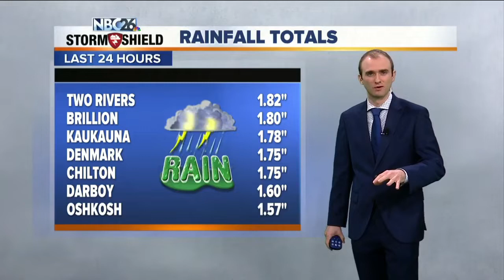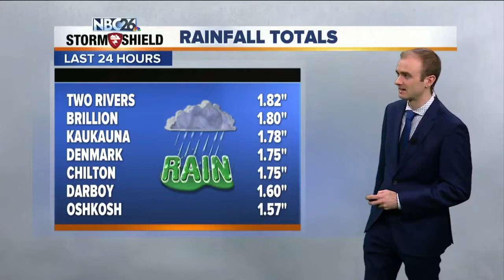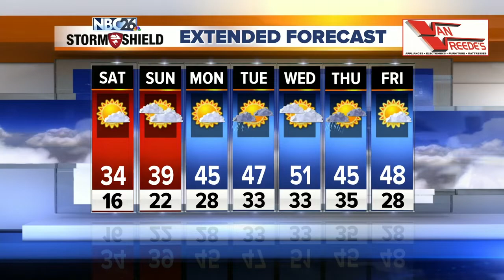Gino Recchia NBC26 Weather Forecast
Winds will be subsiding tonight, it will be cold with lows in the mid to lower teens with northeast winds at 5 to 10 mph.  Saturday will be mostly sunny and cool with highs in the mid-30s.  This should be short lived as more seasonable temperatures returning Sunday. Temperatures will get to near 40 with mostly cloudy skies.  Mid 40s are expected Monday with mostly sunny skies.  There's a chance of some light rain showers on Tuesday with highs in the upper 40s.  By Wednesday, we could get above 50.